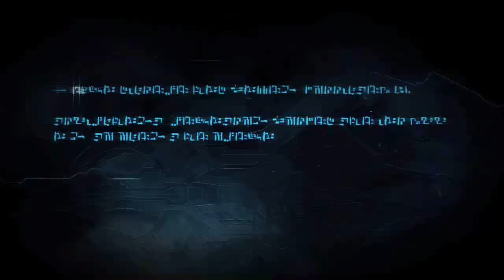Transformers War for Cybertron Gameplay Episode 5 The Final Guardian Omega Hard Mode Surpreme Boss F